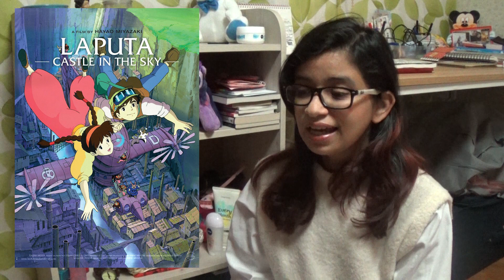حصاد شهر أكتوبر (الجزء الثاني): الأفلام والمسلسلات